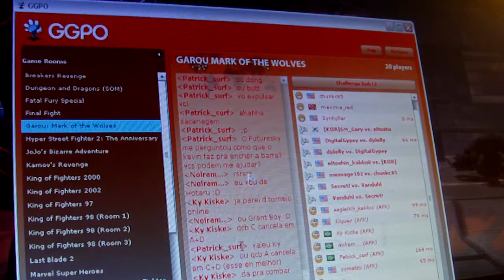Mark of the Wolves: Synkyller vs Maxima Red (over GGPO)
Last night I was trying out GGPO for the first time.  I went into the Garou room and got challenged by this guy Maxima Red.  I though he was from Germany, but when I looked at his country flag I noticed it was Albanian.  The matches was good, He won one when I was terry, but I won the other five (with Terry / Tizoc) That last match, the game froze.  I dont know if he quit or due to network error.